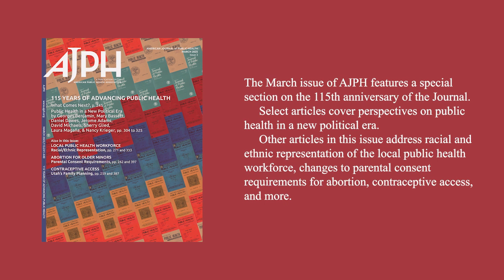AJPH 03/2025: "What Is Public Health: Global Health Work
In this series, What is Public Health?, Vickie Mays and Alfredo Morabia speak with Dr. Craig Spencer from the Brown University School of Public Health. They explore the work of American public health professionals abroad—particularly in Asia and Africa—and discuss the real-world humanitarian impact of recent executive orders shutting down USAID and cutting the workforce of federal public health agencies.